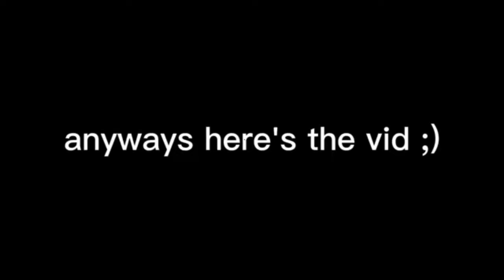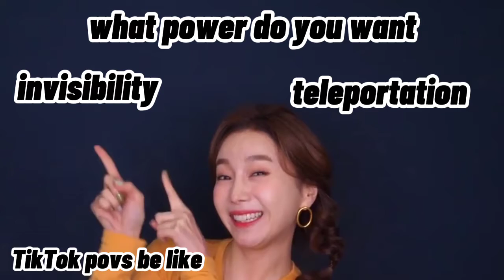EDITING Ssoyoung (HER MUKBANG) ft squidward and fishes in bikini bottom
TARGET LOCKED LMAO